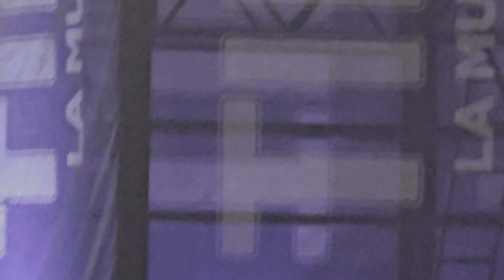TIM Summer Hits 2024